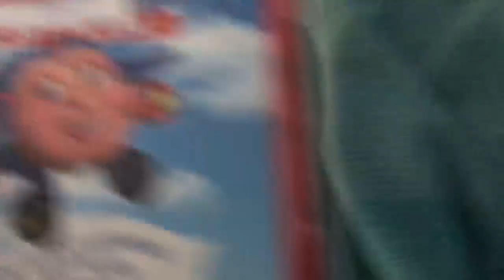Jay Jay The Jet Plane 12 Fun and Inspirational Stories for Kids 2004 2 CD’s Tommy Nelson Print